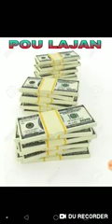Eske w prè pou mouri pou Jezi